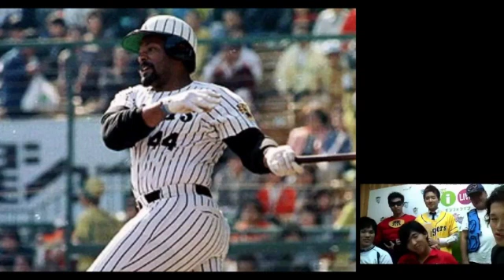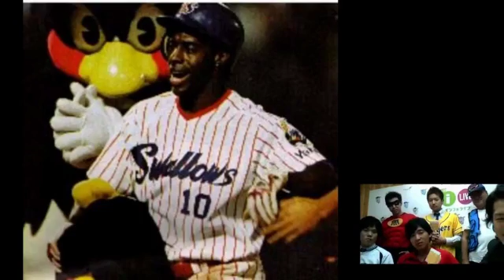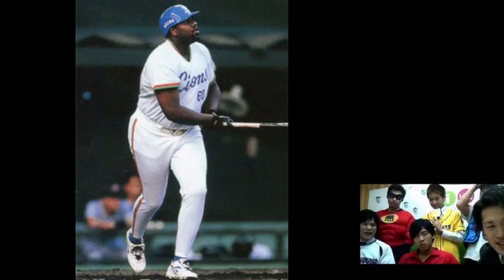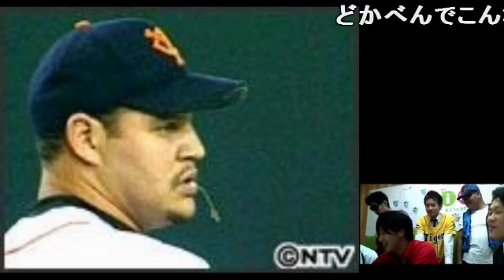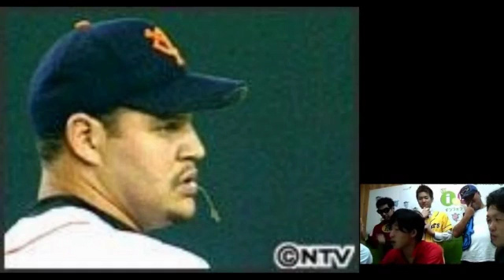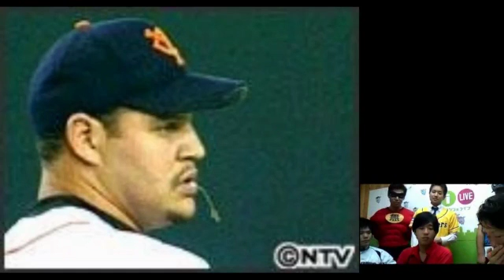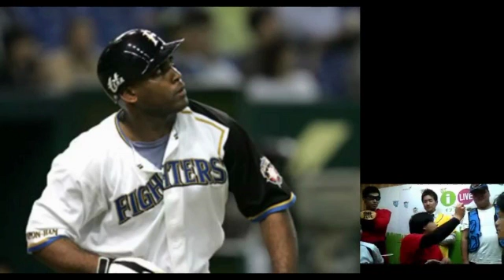「写真で答えるプロ野球助っ人外人○?クイズ」 金曜深夜は全員集合！ 4月1日 第341回インフォライブ増刊号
案内所革命始まる！
大阪ミナミの案内所スタッフが、最新情報や爆笑トークを宗右衛門町サテライトスタジオよりお届けします。

ミナミのど真ん中で配信しているインフォライブだから聞ける現場の今の情報がある程-度ぎゅうぎゅう詰まっています。キャバクラ情報も満載。ほぼ毎日ですのでムラもあります。ムラムラもあります-。

インフォライブは耳寄りのタウン情報をほぼほぼ毎日20:00(火～金)&増-刊号25:00(金のみ)生配信しています！